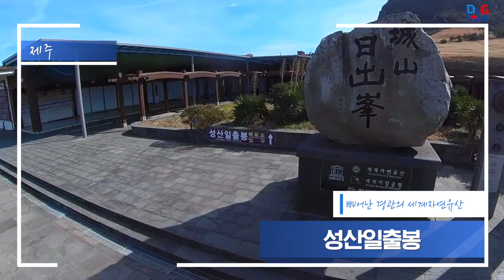[D&G투어] 제주도 하이라이트